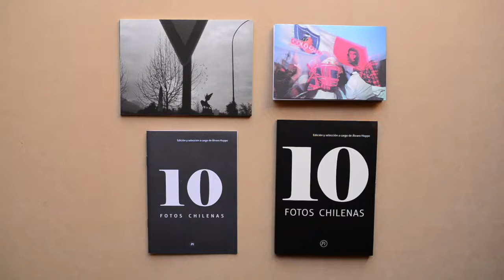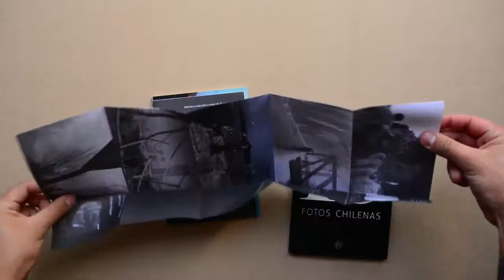10 Fotos Chilenas - Edición y selección por Álvaro Hoppe | Palabra Ilustrada Editorial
Primer libro de la colección que la editorial Palabra Ilustrada ha titulado “10” bajo el lema: “toda antología es un capricho”, que se propone invitar a un autor chileno, a reflexionar y seleccionar 10 obras nacionales de su misma disciplina.

El primer número nace bajo la mirada del fotógrafo chileno Álvaro Hoppe en torno a su oficio, sus pares, la memoria, las imágenes.

El resultado en esta ocasión es una caja que contiene: un librito, 10 postales y 1 afiche. Hoppe revisa aquí los motivos e intuiciones que tuvo para elegir las 10 fotos chilenas; cuestionarse sobre su relación con la fotografía y el imaginario que lo rodea. Los 10 fotos corresponden a: Alejandro Hoppe, Juan Domingo Marinello, Leonora Vicuña, Marcelo Montecino, Luis Navarro, Diego Figueroa, Helen Hughes, Pablo Blanco, Luis Hidalgo y Mauricio Valenzuela.

Ficha técnica:

Autor: Álvaro Hoppe
Formato: sobre con póster desplegable, 10 postales y un cuaderno con textos.
Dimensiones: 13,5 x 19 cm (sobre doblado. 37 x 50 cm (póster)